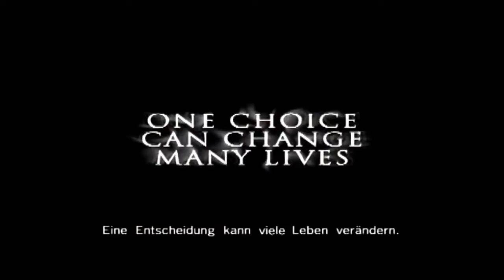Top 5 Star Wars Video Games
You ever sit back and think how many Star Wars games there are? Yep, plenty of awful games. So many...but there are a couple of amazing-great ones. Let's list some that I really loved, you list YOURS below!